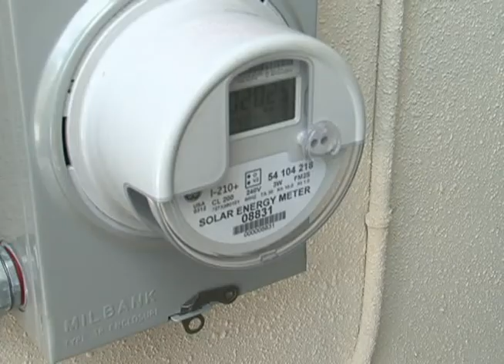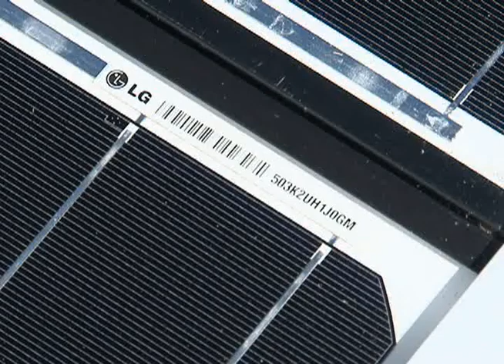Former governor preaches big benefits of solar technology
A new partnership between an international company and a small family-owned business aims to bring more efficient solar energy to Guam. Former governor Felix Camacho is taking the leap to help his family go green, as he told KUAM News, "We had an opportunity where we got a great deal on solar panels, and with LG being introduced to Guam, this is the first installation."